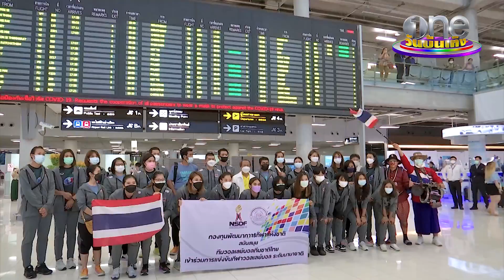“กัปตันพู่” เผยทีมทำเต็มที่ทุกแมตช์ |วอลเลย์บอลหญิง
กัปตันพู่ พรพรรณ เกิดปราชญ์ ตัวแทนนักกีฬาวอลเลย์บอลทีมชาติไทย ขอบคุณแฟนวอลเลย์บอลที่ตามเชียร์ อ้อนแฟน ๆ อย่าเพิ่งเหนื่อย ตามกรี๊ดตามเชียร์ผ่านหน้าจอกันต่อได้เลย